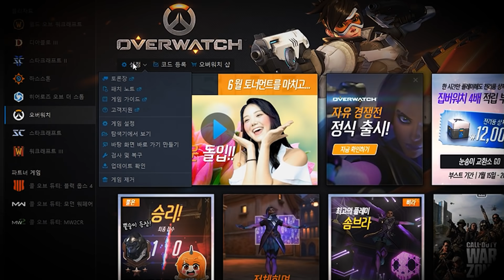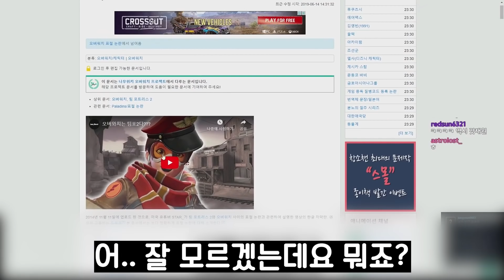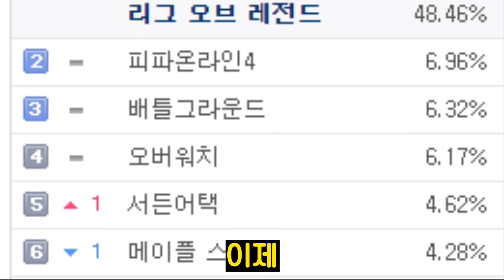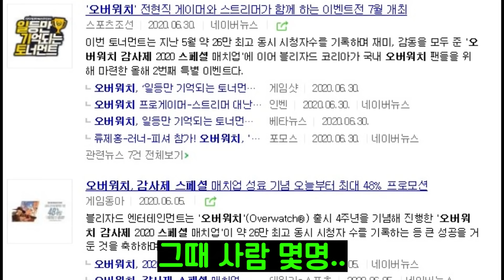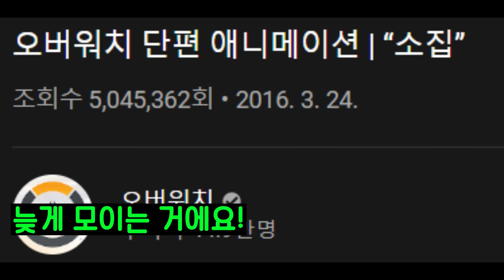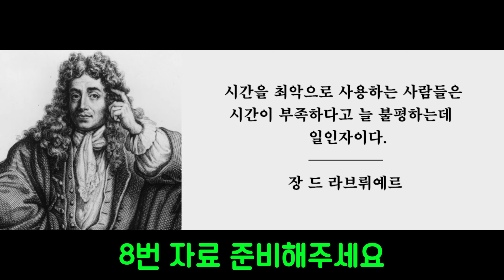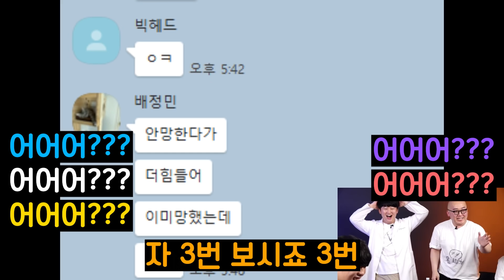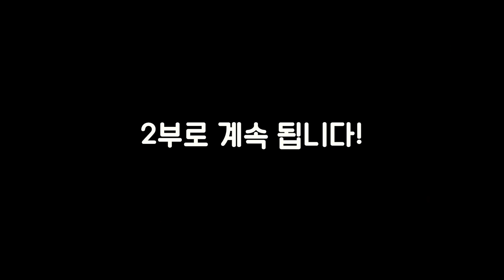오버워치 유튜버들이 모인 이유